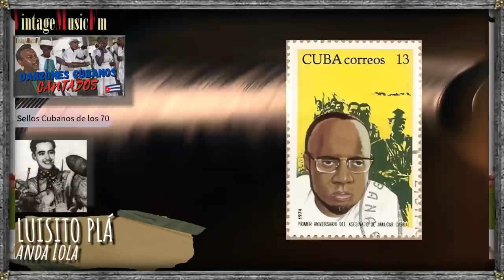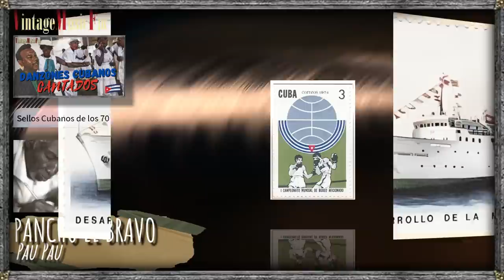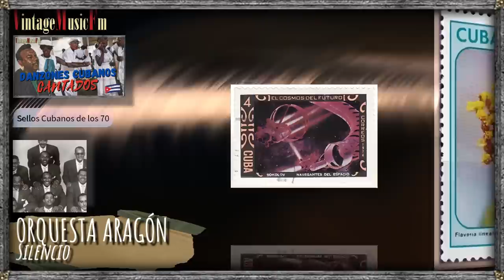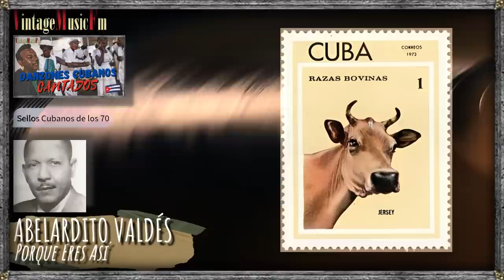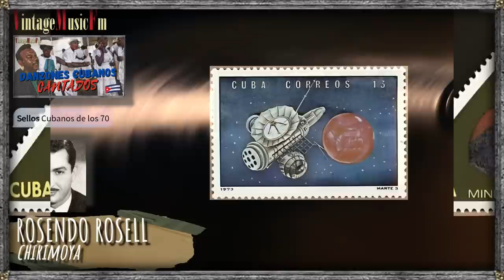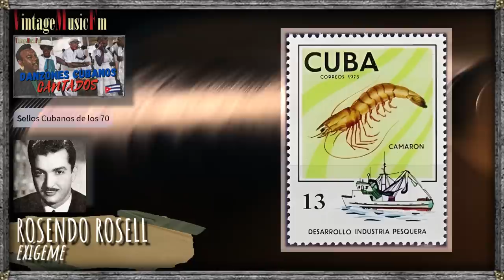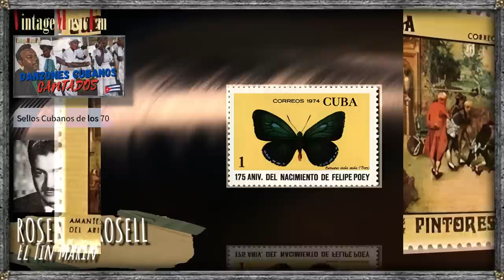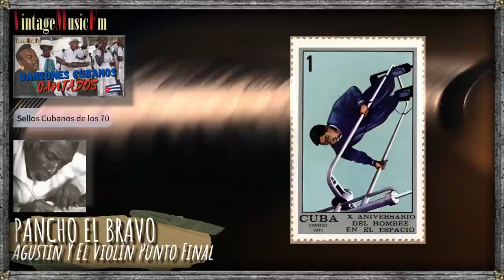DANZONES CUBANOS CANTADOS, con las mejores voces y orquestas de antaño, SELLOS DE CUBA DE LOS 70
1. ABELARDITO VALDÉS Y LA ORQUESTA ALMENDRA Cielito Lindo
2. CHEO BELEN PUIG Quiéreme Mucho
3. LUISITO PLÁ Anda Sola
4. ROSENDO ROSELL El Gallo Solterón
5. ORQUESTA SENSACIÓN Danzón Cha
6. PANCHO EL BRAVO Pau pau
7. ROSENDO ROSELL Almendra
8. ORQUESTA ARAGÓN Silencio
9. ROSENDO ROSELL Caimitillo Y Marañón
10. ROSENDO ROSELL Unión Cienfueguera
11. ABELARDITO VALDÉS Y LA ORQUESTA ALMENDRA Por Que Eres Así
12. PANCHO EL BRAVO Bótate Na Má
13. ROSENDO ROSELL Chirimoya
14. ARMANDO VALDESPÍ Marietta
15. ROSENDO ROSELL Exígeme
16. ARMANDO VALDESPÍ Martha
17. ABELARDITO VALDÉS Y LA ORQUESTA ALMENDRA Ansias
18. ROSENDO ROSELL El Tín Marín
19. ABELARDITO VALDÉS Y LA ORQUESTA ALMENDRA Una Rosa De Francia
20. ROSENDO ROSELL El Cadete